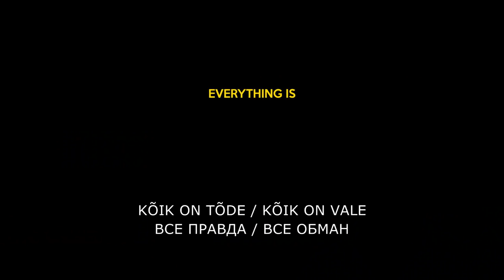SILVIO treiler EE-RU kinodes alates 4. jaanuarist.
Itaalia mahhinatsioonide, seksiskandaalide ja populismi taga seisab riigi üks mõjuvõimsamaid isikuid Silvio Berlusconi (Toni Servillo perfektses esituses). Teda armastavad kõik ‒ osad armastavad teda tulihingeliselt vihata, teised armastavad tema kuulsuse paistel endagi positsiooni kergitada. Silvio tunneb end võrdselt kodus nii Rooma võimukoridorides kui ka Sardiinia luksusvillas, nii lasuursinisel merel kui ka neoontuledes tantsupõrandal. Külmavereline strateeg, sentimentaalne romantik või ihaldusväärne peolõvi ‒ Silvio on esmapilgul kõigis neis rollides täiuslik, kuid on see äkki kõik üks lõputu pettus?
"Kohutava ilu" ja "Noorusega" filmisõpru köitnud ning "Noor paavstiga" vaatajaid teleekraanide ette naelutanud lavastaja Paolo Sorrentino pöörab pilgu taas Itaalia eliidi elu tühisusele ning näitab läbi meisterlike peostseenide ja värvika jõudeelu kajastuse kogu ajastu kultuuri täpselt ja kalgilt.

Originaalpealkiri: Loro
Draama
Itaalia / Prantsusmaa 2018
Režissöör: Paolo Sorrentino
Osades: Tony Servillo, Elena Sofia Ricci, Riccardo Scamarcio, Kasia Smutniak, Fabrizio Bentivoglio